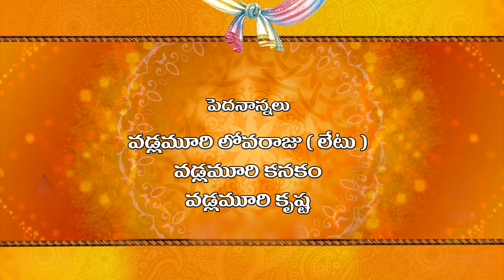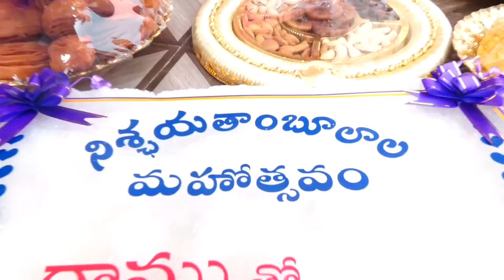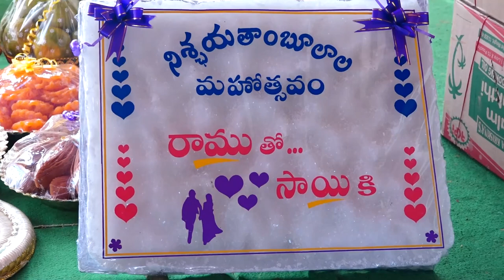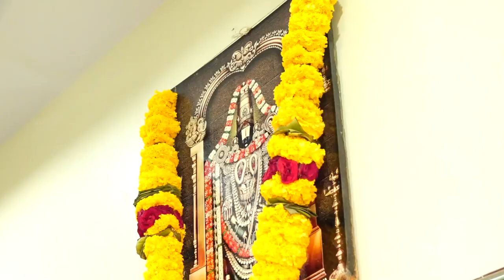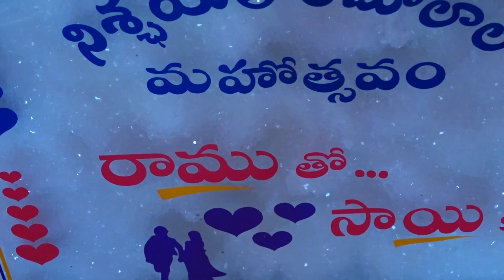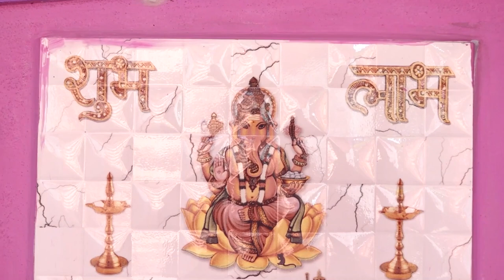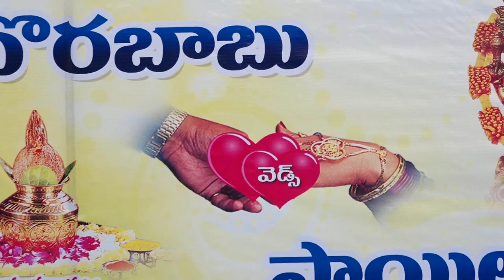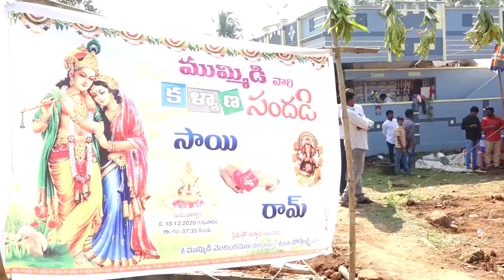Ram + Sailakshmi Marriage Full Video. GMS Studio 9963754849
Professional Wedding Photography & Cinematography
GMS Photography